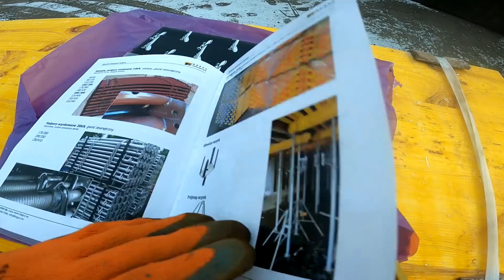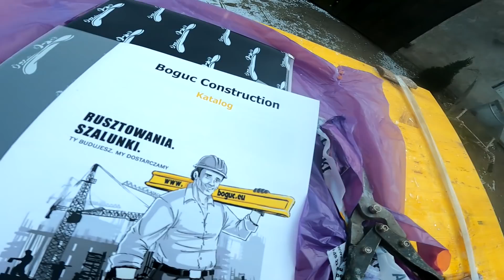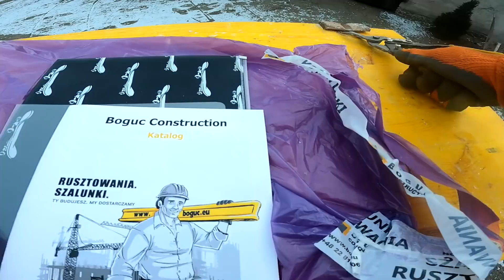Pancerny szalunek wieńca ściany kolankowej